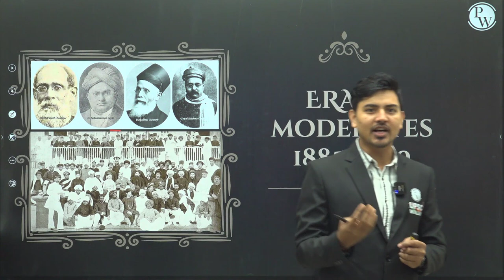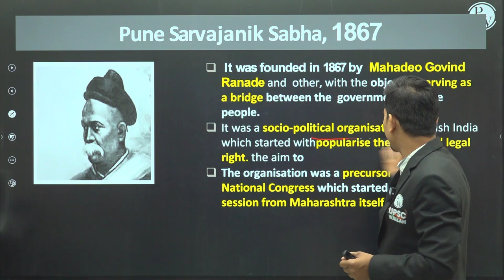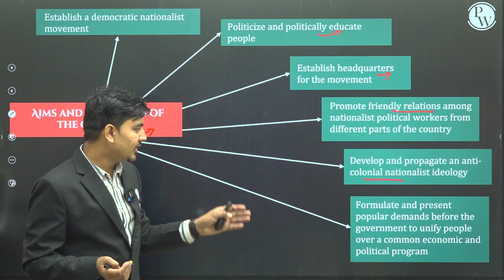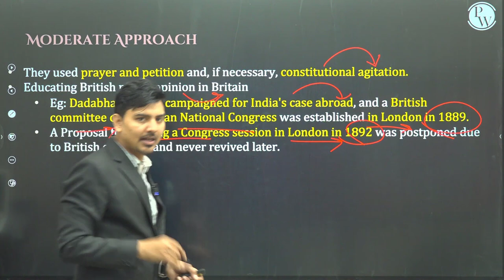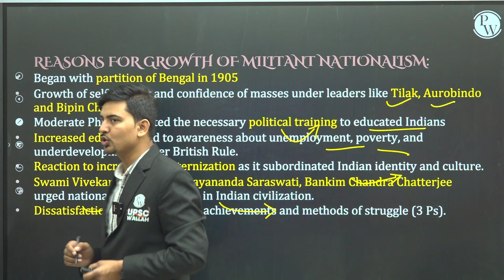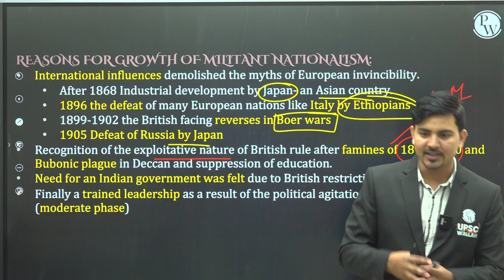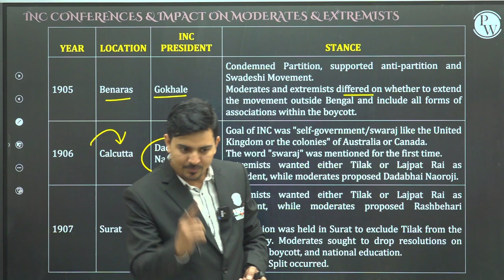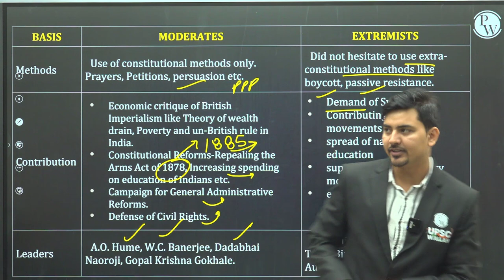National Movement | Moderates & Extremists in One Shot ⚡ | UPSC Wallah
The Indian National Movement was a long struggle for independence from British colonial rule, marked by the presence of two groups - Moderates and Extremists. The Moderates aimed for incremental reforms and negotiation with the British, while the Extremists believed in more aggressive and militant methods to achieve independence. Learn more about these groups and their roles in India's fight for freedom in this concise overview.